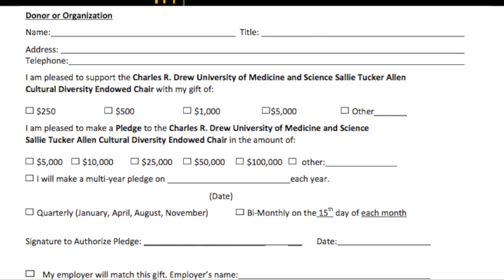Drew Nursing-Chair Dedication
This video is about Drew Nursing-Chair Dedication